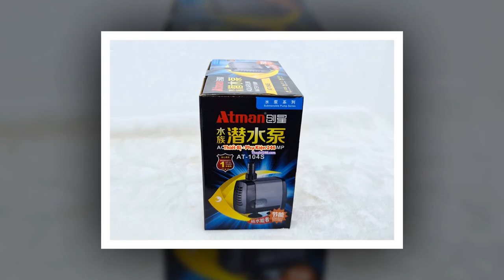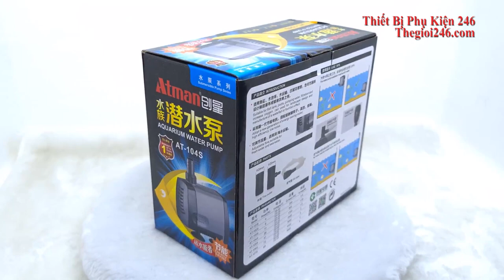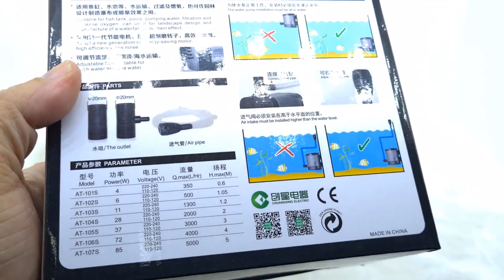Mở hộp máy bơm Atman-104s hồ cá cảnh thủy sinh - Cách lắp máy bơm Atman 104s (H:2m;Q:2000l/h)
– Hãng sản xuất: Atman
– Điện áp: 220 – 240V /50Hz
– Công xuất: 28W
– Hmax: 2m
– Qmax: 2000l/h